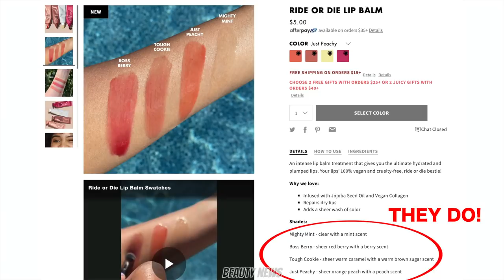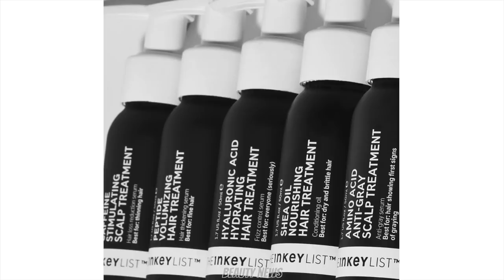BEAUTY NEWS - 3 July 2020 | Reversing Grey Hair!?! Ep. 266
This episode of Beauty News is dedicated to Montana! Thank you for supporting Beauty News!

0:00 Intro
0:30 Charlotte Tilbury Airbrush Flawless Finishing Spray
3:58 Colourpop Pretty Fresh Foundation
5:05 Dominique Cosmetics x Jade Marie Ultra Hydrating range
9:19 Elf Ride or Die Lip Balms
11:51 Fourth Ray Avocado + Aloe Double Shot Serum
13:40 The Inky List Hair Care Line
20:06 Linda Hallberg Infinity Glam Palette
25:29 L'Oreal Icoconic Glow Highlighting Powder & Drops
27:46 Makeup Geek Soft Focus collection
30:48 Morphe Complexion Pro Face Palettes
32:15 Nabla Miami Lights collection
39:46 Pixi Clarity Range
42:19 Scott Barnes Flossy Glossy & Lip Fetish Mattes lip ranges
45:32 Sigma new Complexion Air Brushes
46:45 Tarte Juicy Lip Gloss Trios
50:07 Tom Ford Traceless Soft Matte Foundation

mixed with Missha Perfect Cover BB Cream in No 23 Natural Beige
Bocaj Beauty Dante Lashes (cut in half)
Nabla Cosmetics Brow Divine Pencil in Neptune
EM Cosmetics Micro-Fluff Sculpting Brow Cream in Universal Taupe

ABOUT US

FOLLOW US